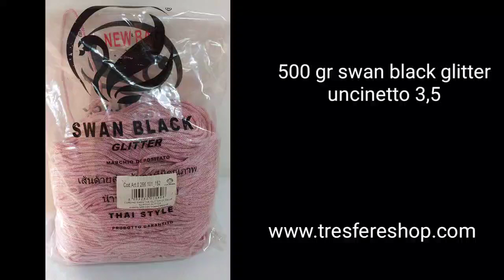Borsa uncinetto Granny "Abbraccio" tutorial uncinetto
Benvenuti anche oggi sul mio canale, io sono Rosa Parlato e oggi realizziamo insieme la borsa Granny Abbraccio